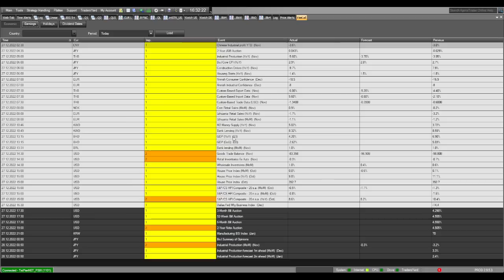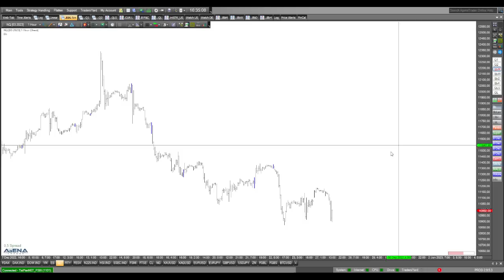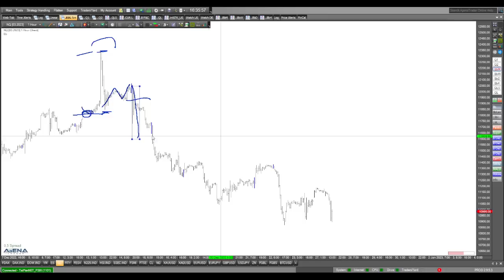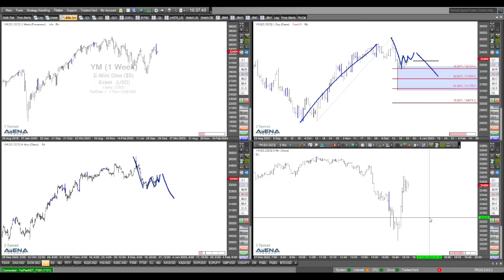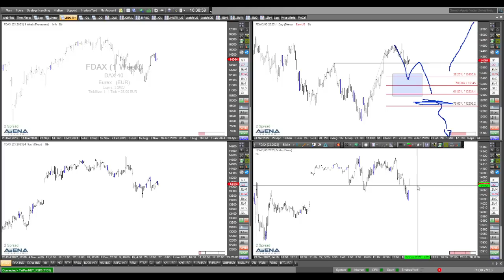Nasdaq Short-Szenario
Diese Woche ist grundsätzlich ziemlich illiquide. Aber ich will im folgenden Video auf ein aktuelles Short-Szenario im Nasdaq eingehen.